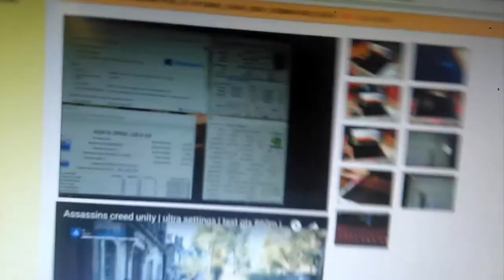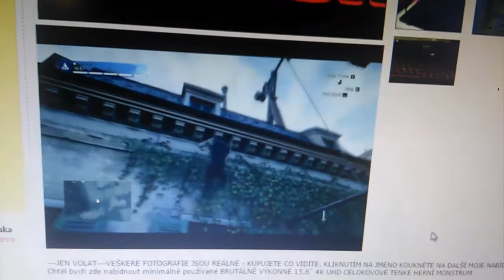VLOG | NOTEBOOK, OHLASY, DENNÍ VLOGY(?)